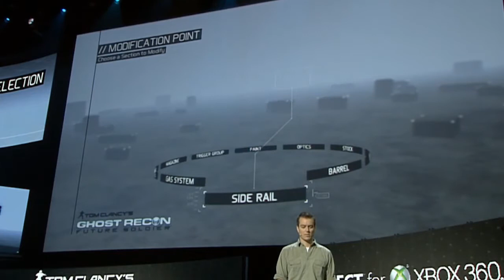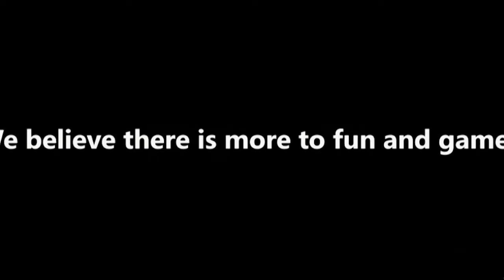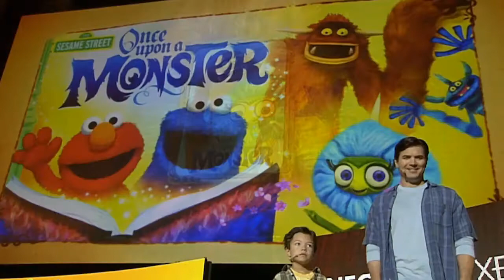Warzone Podcast Round 43 - Part 2: theGameCAST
Warzone revine după o pauză nedorită cu o ediţie specială, dedicată conferinţelor de presă ce au avut loc în cadrul Electronic Entertainment Expo 2011. Invitat special: Jacint Erdei de la Ubisoft România.